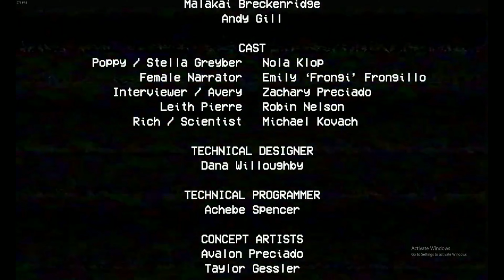I wanna hug Huggie!